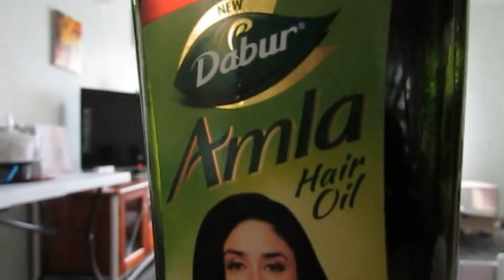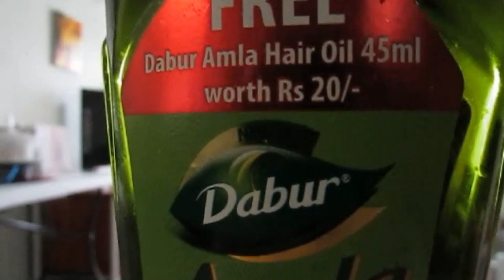Rain & Shine Sinipon ako But Still Trying be Sexy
sexy sketchers shoes